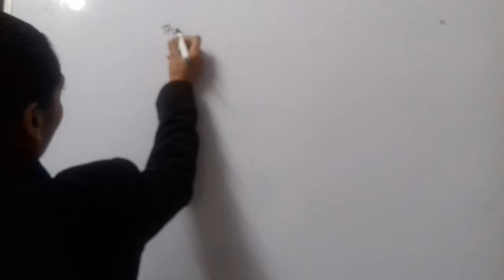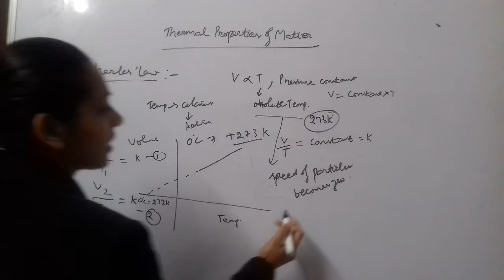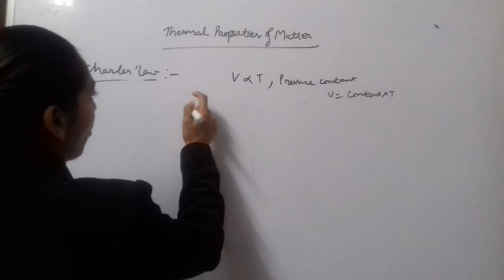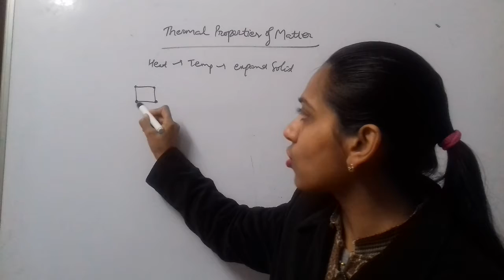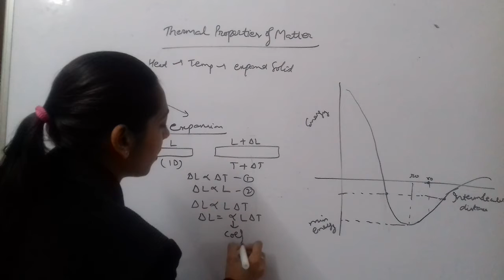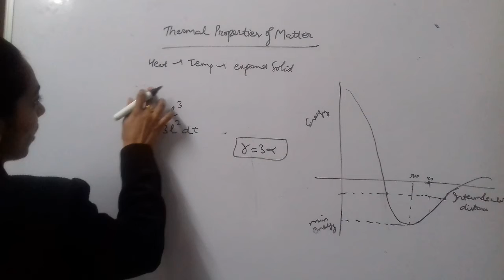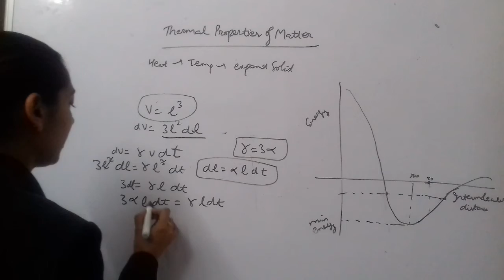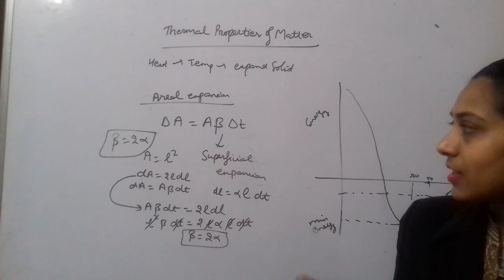Manisha Physics class 11: Thermal Properties of matter( Part 2)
Charles law, linear expansion, volume expansion and superficial expansion